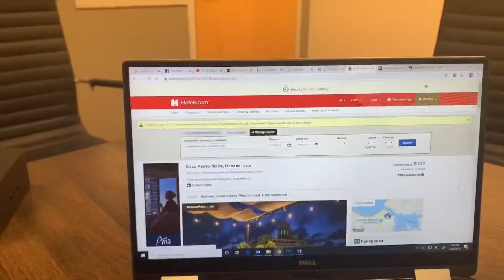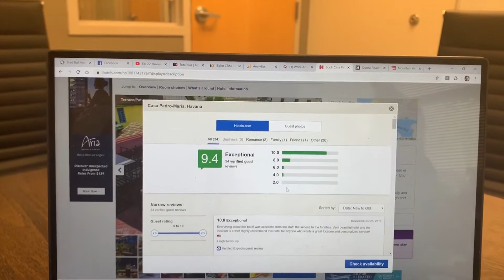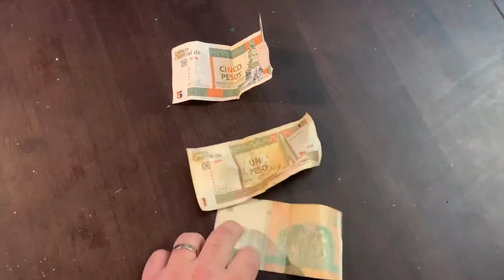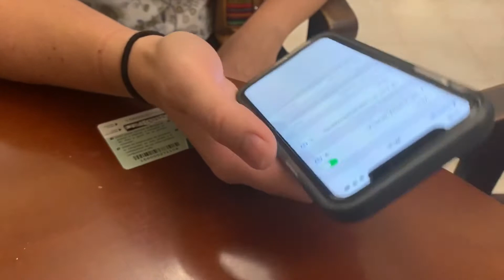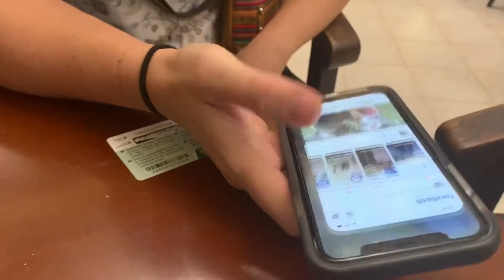Havana, Cuba: 6 Things I Hated about my visit.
On a recent trip to Havana I made a list of things I loved and hated about vacationing in Havana... this video lists out the things I hated and that tourists should be aware of before they go.  To see the companion video, 8 THINGS I LOVED ABOUT HAVANA, Cuba, click the following

0:00 Intro
0:25 Overview
0:53 Accommodations
2:21 Money Situation
4:19 Internet
5:08 Transportation
6:15 Amenities
8:10 Urban Blight
8:25 Surprisingly expensive
9:19 What's the problem - Is it Communism?
10:45 Would I come back?

Recently, I embarked on a five-day journey to Havana, Cuba, with my wife, and despite the smiles you see here in front of the Capitol building, there were aspects of the trip that left me less than thrilled. While I previously shared the highlights in a video about things we loved in Havana, this one takes a more critical look at some issues tourists, especially Americans, should be aware of before venturing to Cuba.

Let's start with accommodations – an essential aspect of any trip. I booked in advance through hotels.com, a platform I frequently use with my extensive travels. We stayed in three different rooms during our time in Cuba, one of which boasted an impressive 9.4 rating on hotels.com. However, the reality didn't quite match the rating. While none of the places were terrible, they also weren't truly luxurious. The bed wasn't as comfortable as expected, and there were issues with a musky smell and a problematic toilet. It seems there's a scarcity of truly high-end accommodations in Havana, with only a few boutique options and one Campinski hotel, a German luxury brand, that comes at a steep price.

Now, let's talk about the money situation, especially crucial for American travelers. In Cuba, credit cards and ATMs won't work anywhere – not at restaurants, banks, or ATMs. You must bring cash, and upon exchange, there's a 10% cut, reducing $1,000 to $900 instantly. The local currency, the CUC, operates at a one-to-one exchange rate with the American dollar after the 10% cut. While there is a local currency, it's not commonly used by tourists. Additionally, if you run out of cash, the only way for an American to get more is to have it wired by a family member to the American Embassy in Havana. The process involves significant hassle, emphasizing the importance of bringing enough cash.

Internet access in Cuba is another challenge. While some hotels offer limited Wi-Fi in the lobby, it's not available in rooms. Around the city, Wi-Fi spots require purchasing cards for access, and the speed is mediocre, akin to 2G or 3G. While some may appreciate the break from constant connectivity, for those with obligations or teenagers, it poses challenges. The absence of data means no access to essential travel tools like Google Maps, Uber, or TripAdvisor.

A significant drawback is the lack of amenities readily available in other parts of the world. Convenience stores are virtually nonexistent, making it challenging to find simple items. During my search for a Coca-Cola and toenail clippers, I encountered resistance and a lack of accessibility. The trade-off between a less developed destination and affordability doesn't quite hold in Havana – prices are surprisingly high. Taxi rides, massages, and dinners can easily rival or exceed prices in the States or Europe, making it less of a budget-friendly destination.

Addressing the urban blight in Havana, it's unfortunate to witness rundown areas even in prominent locations like the Prado Boulevard. Dumpsters emitting strong odors next to main museums reflect the need for renovation and maintenance. While urban decay is not unique to Havana, it detracts from the city's potential allure.

Cuba's challenges are often attributed to communism or the American embargo. While communism has hindered the private sector's growth, other communist countries seem to fare better economically. The Cuban people often cite the American embargo as a significant impediment, a sentiment rooted in national pride. However, it's essential to recognize Cuba as a Latin American country facing the struggles typical of developing nations in the region.

In conclusion, while Havana possesses beautiful beaches, captivating architecture, and extraordinary classic cars, it comes with its set of challenges. The lack of connectivity, limited amenities, and high costs make it a less enticing destination for those seeking both comfort and adventure. While I appreciated the opportunity to visit, I remain uncertain about returning anytime soon, as the overall experience didn't align with the expectations of a relaxing and luxurious vacation.